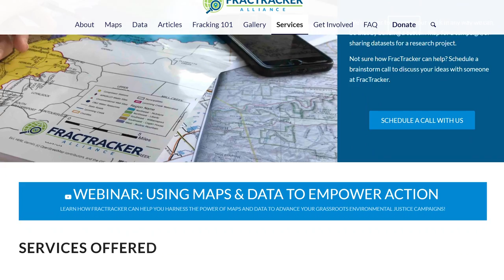Using FracTracker Maps for Change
FracTracker Alliance maps, analyzes, and communicates the risks of oil, gas, and petrochemical development to advance just energy alternatives that protect public health, natural resources, and the climate.